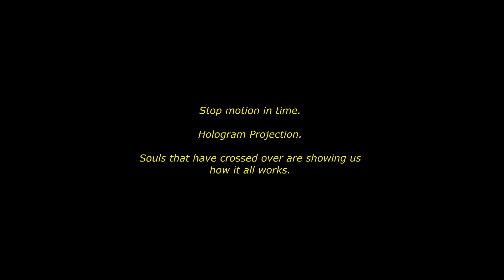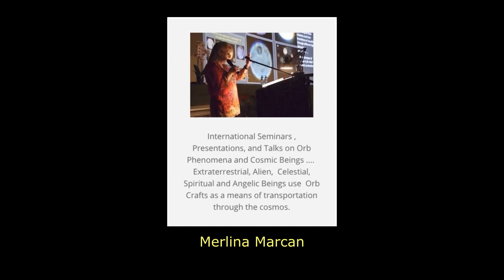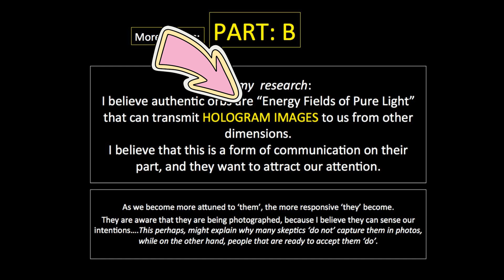Night Orbs /Repeat Anomalies/Holograms/Projections Part 2 of 2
With the mention of Marlan Marcan, author and researcher of Orb phenomenon.

(P.S. Working on a blog that will accompany these videos.)